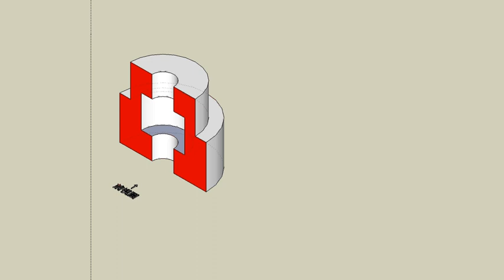育才出版測驗本第139頁切割後-等角圖展示